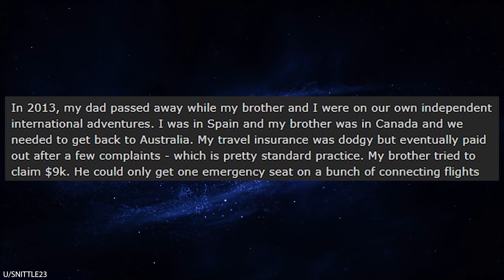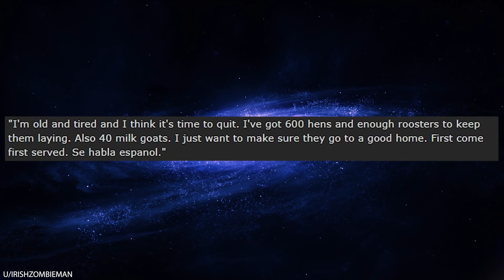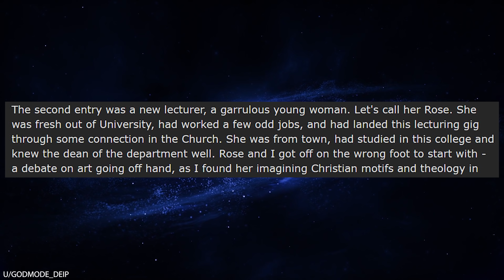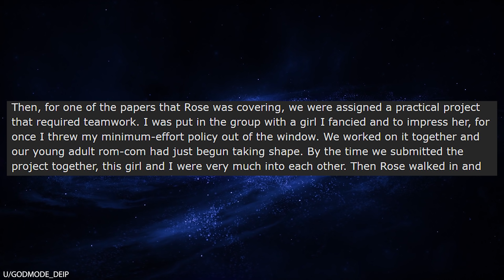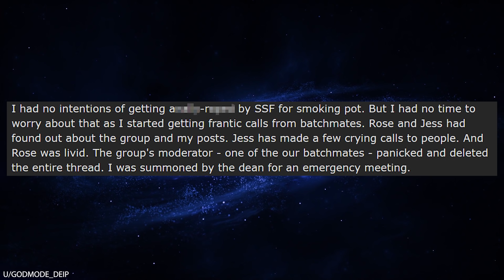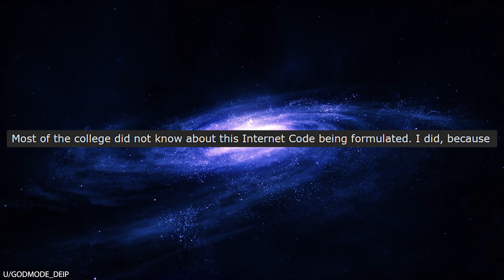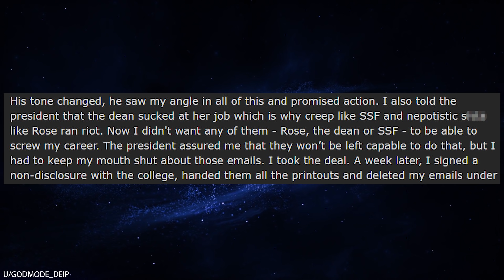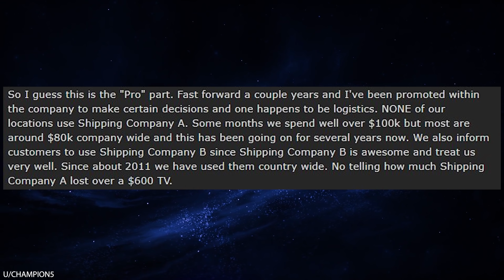r/Prorevenge My Professor Blackmailed Me For S**, So I Blackmailed The Dean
r/Prorevenge In today's episode, OP is struggling with some of the worst professors imaginable. He's got one professor, professor sleazy, who has a habit of making passes at young male students. He has another professor who treats her students unfairly and hands out grades based on favoritism. Eventually, one of his professors makes the mistake of propositioning him through email, so OP takes the email to the dean and threatens to destroy the school's reputation.